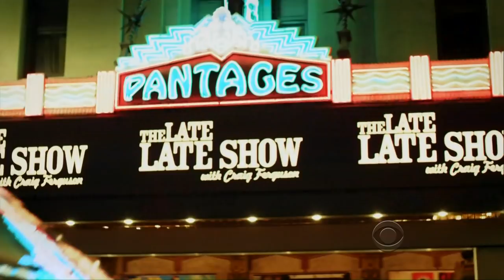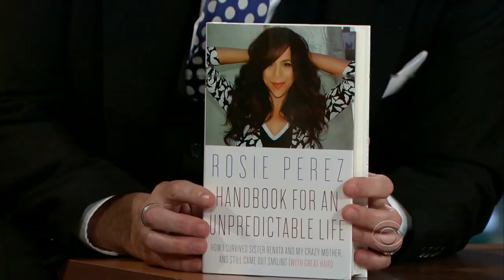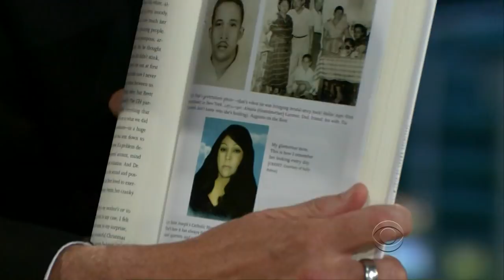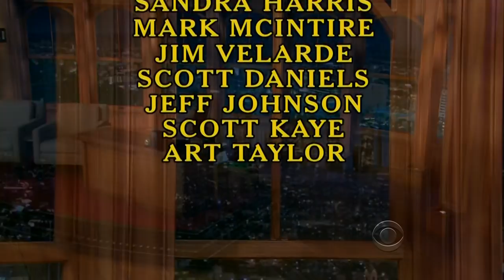Late Late Show with Craig Ferguson 3/6/2014 Rosie Perez, Bryan Kellen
Guests: Rosie Perez, Bryan Kellen